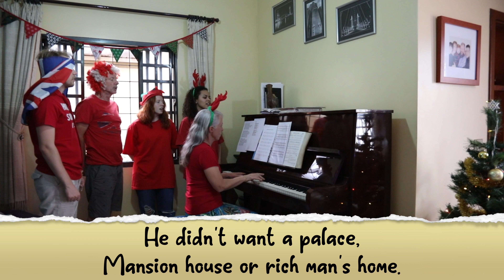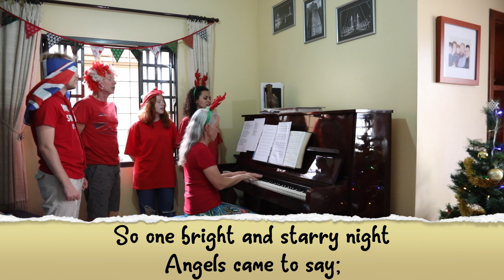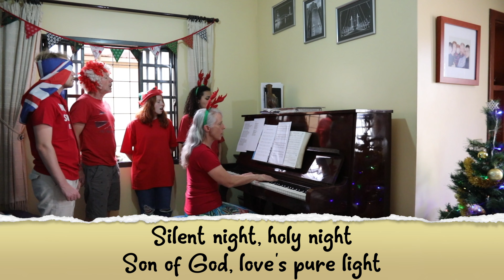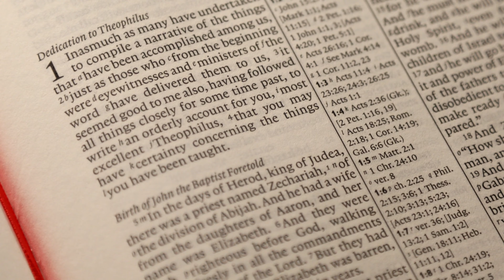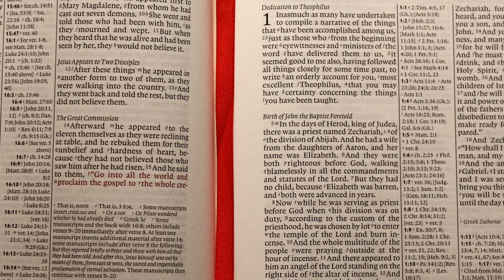CHRISTMAS Explorers - 28th Issue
Well, this is a special one, it's not only our 28th Explorers Video, but it's also our first ever Christmas one. It's a little different to our other Explorer's Videos and it has plenty of fun stuff for you guys to enjoy this Christmas! We hope that the families and kids watching this video, find in it some blessing from God's Word. Have a Happy Christmas!! Below is some extra useful information: